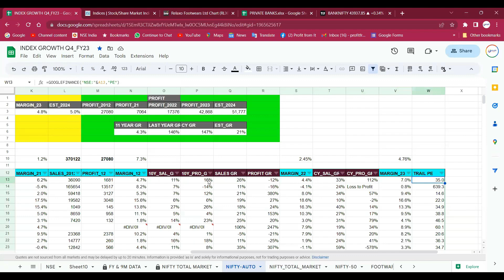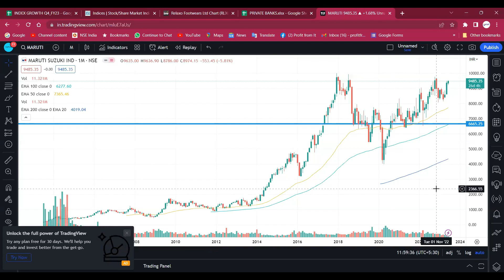Nifty Auto: Maruti, Tata Motors Q4 2023 Result